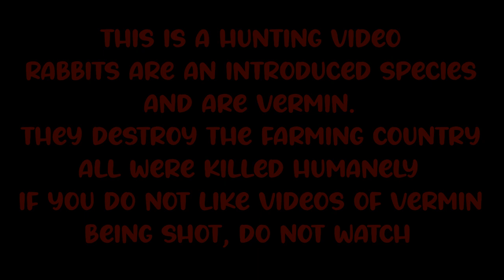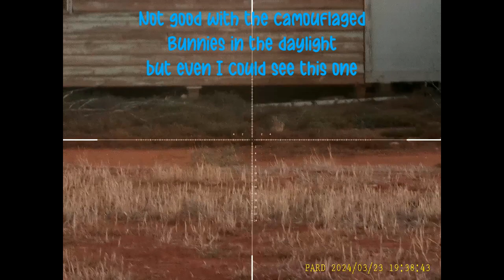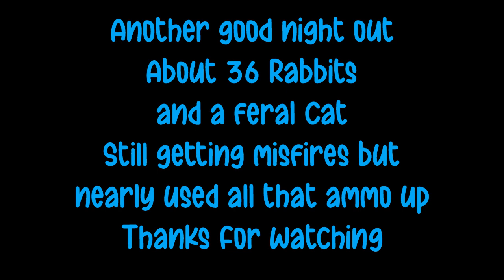Karawinna Bunny Hunting - Ep 3 - 23/3/24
Another night out on the bunnies with the CZ457 17HMR, PARD DS35-50
36 Bunnies, 1 Feral Cat